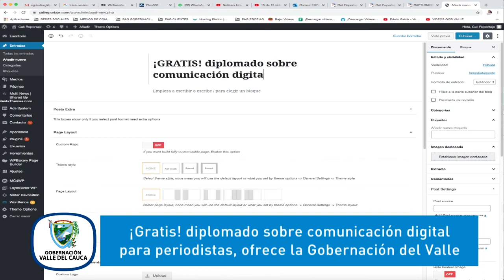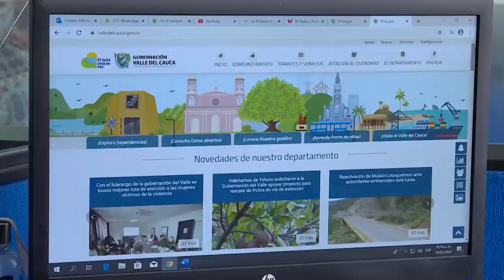¡Gratis! Diplomado sobre comunicación digital para periodistas, ofrece la Gobernación del Valle